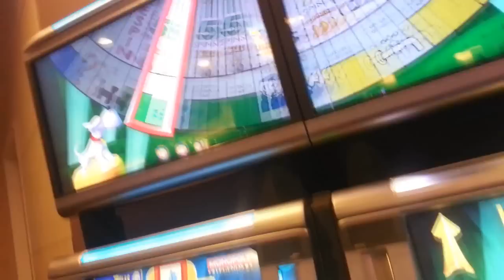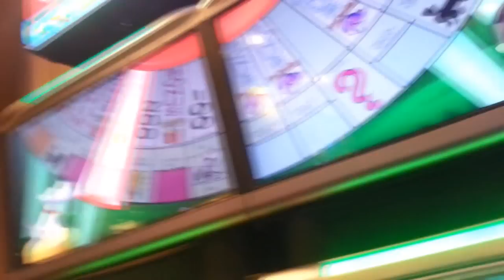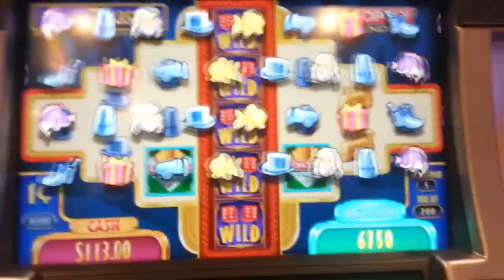MONOPOLY LEGENDS! Bonuses and Big Wins!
I really enjoyed this game! Played at the Luxor Casino is Las Vegas! TheShamus was next to me playing The Lord of the Rings.